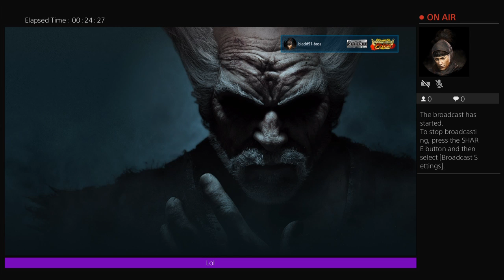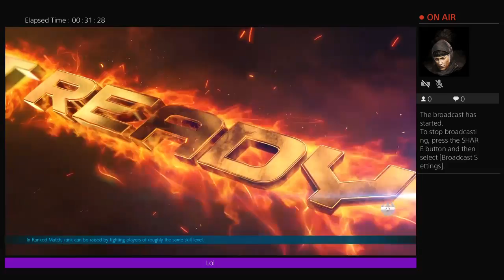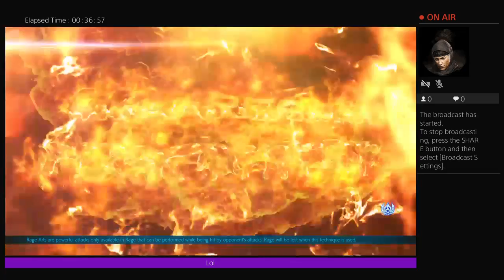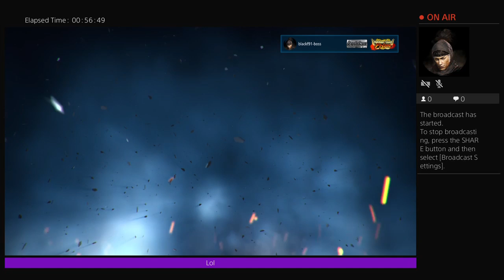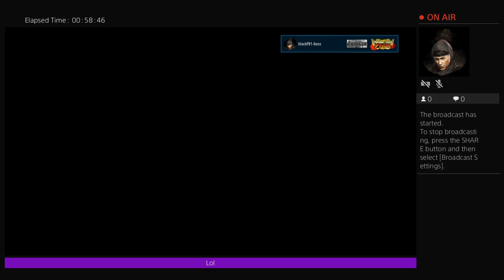very bad lee playing at extreme noob skill